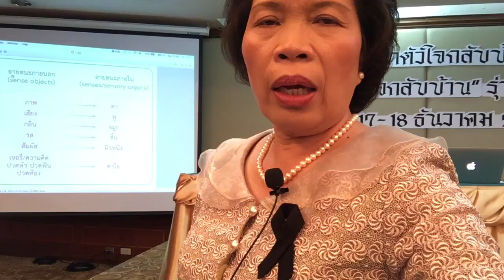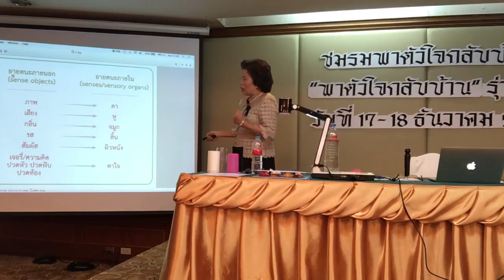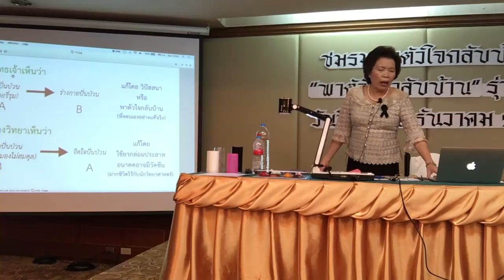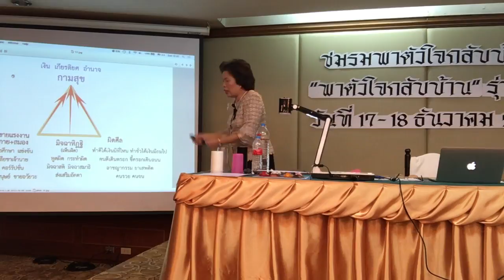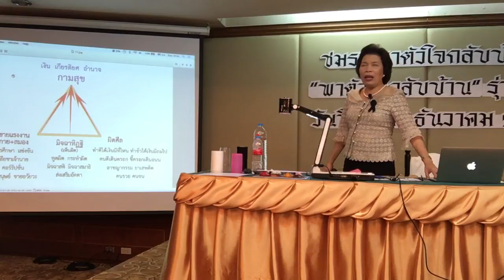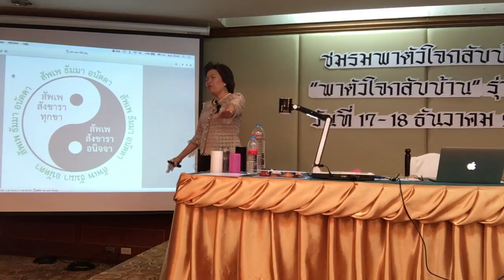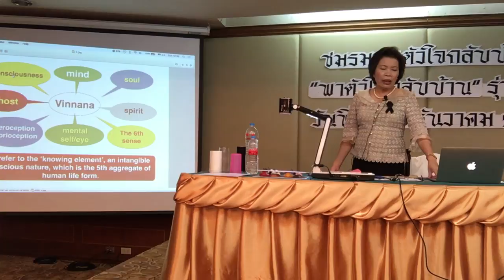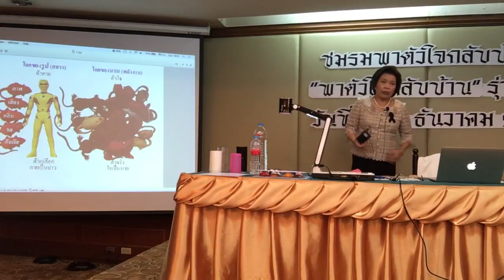รุ่นที่ ๙ รอบพื้นฐาน วันสุดท้าย ๑๘ ธค ๕๙ (3/5)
พาตัวใจกลับบ้าน รอบพื้นฐาน รุ่นที่ ๙ โรงแรมเอเซีย ๑๗-๑๘ ธค ๕๙